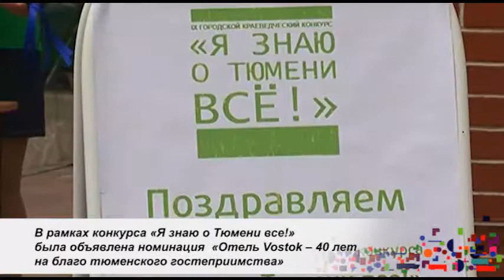Торжественная церемония подведения итогов конкурса «Я знаю о Тюмени всё!»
27 июля в День рождения Тюмени на городской площади прошла торжественная церемония награждения победителей IX ежегодного краеведческого конкурса «Я знаю о Тюмени всё!» Генеральный директор Отеля Vostok Алексей Гоцык вручил награды победителям творческой номинации, посвященной истории становления и развития гостиницы «Восток».